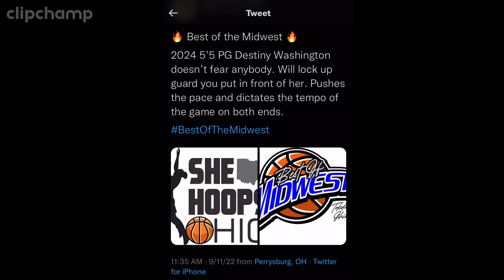Destiny Washington (# 1 UTS Lady Elite 2024 & West Bloomfield) Best of the Midwest Highlights